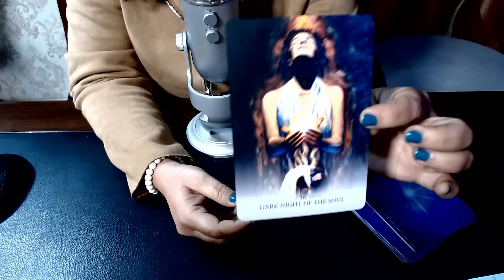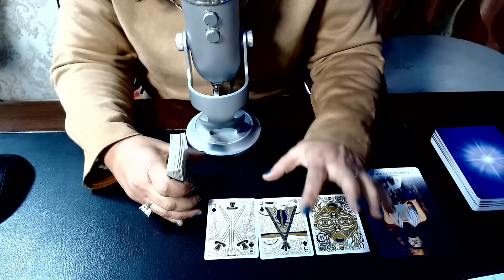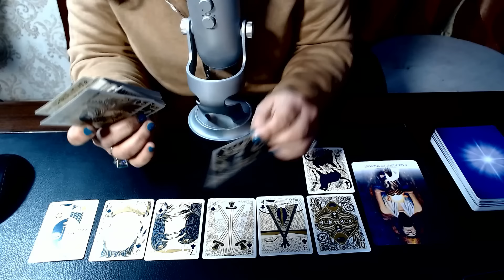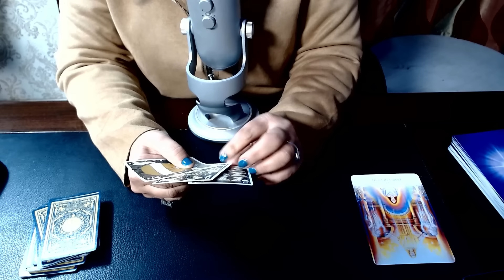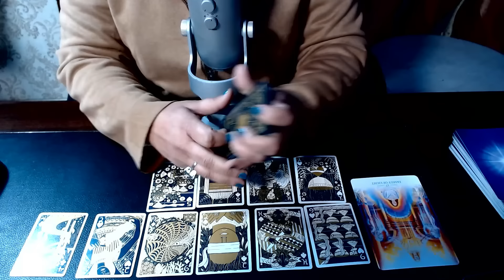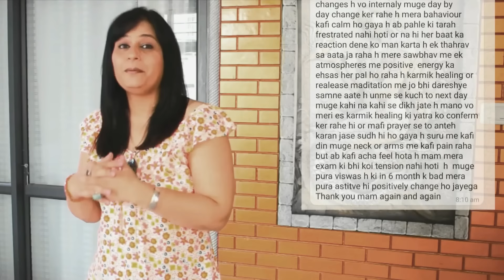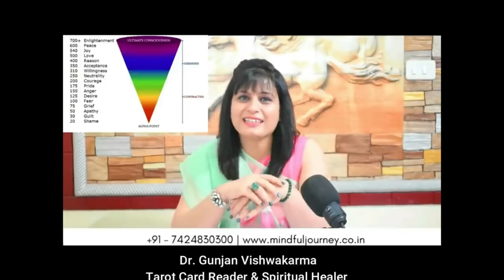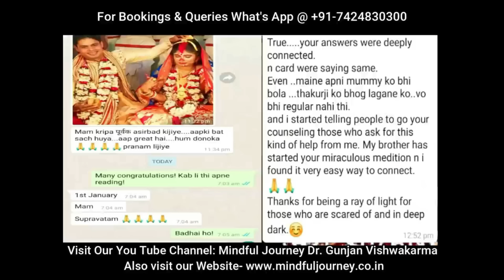What You Project on Each Other- आप और वो एकदूसरे को क्या दिखा रहे हो - Timeless Hindi Tarot Reading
2)What is Your Biggest Regret- आप किस बात पर पछता रहे हैं -Mindful Journey Dr. Gunjan Vishwakarma

Welcome To Mindful Journey, I am Dr. Gunjan Vishwakarma M. Sc. (Biology), NET (Life Science), SET (Life Science), Ph.D. (Bryology). I am a former academician now a Certified Tarot Reader, Vastu Consultant & Spiritual Healer and Tarot Expert at HNN 24X7 News Channel at Saubhagyam. ➤Mindful Journey Dr. Gunjan Vishwakarma ➤Mindful Life Dr Gunjan Channel ➤Mindful Choices Dr. Gunjan Channel ➤Great Life! Great Ideas! ➤Tarot, Crystals & Aromas